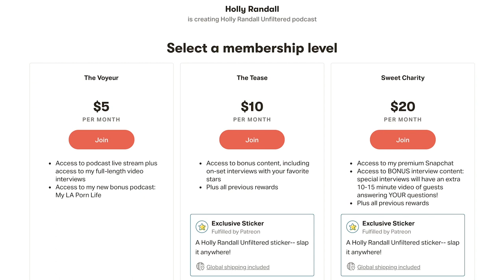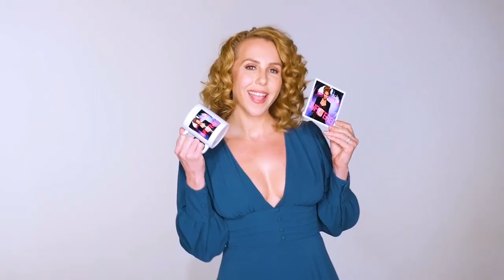Keiran Lee: My Penis is Insured for a Million Dollars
Keiran Lee is a Brazzers contract star and director, and the only pornstar who has had his penis insured for a million dollars. In this episode, he and Holly discuss his long history in adult, what it's like to raise a family as a recognizable adult star, his crazy insurance policy, and why anal sex is better with an uncircumcised penis.

Show Notes:
02:29  Why is he sucessful in his scenes?
03:05  Is shotting getting easier?
05:29  Can you tell if a girl is gonna last in the industry?
08:29  His hair journey.
14:18  How he got started in adult.
28:21  His penis is insured.
34:17  Crazy on-set expereinces.
40:30  He's "an aggravating sod" and so is his kid.
42:05  Has being a parent changed is perspective on his work?
44:14  How is he going to tell his kid about his work?
54:34  What would he change about the porn industry?
01:02:12  Has he ever felt uncomfortable on set?
01:10:12  He offers girl a choice of cologne on-set.
01:12:38  Thoughts on soccer.